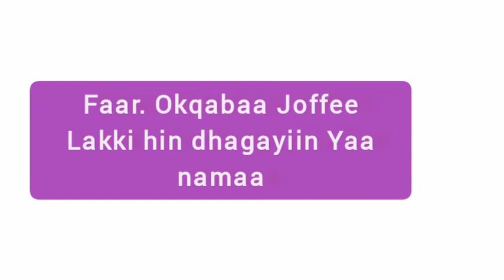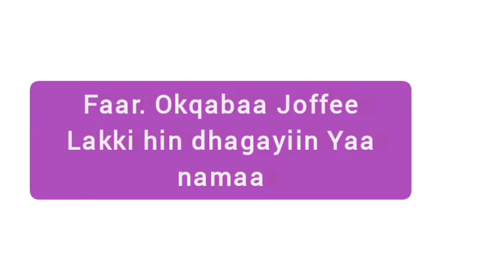Yaa Namaa | Olqabaa Joffee| Faarfannaa AFAAN OROMOO HAARAA AJAA'IBAA ROMO GOSPEL SONG MUSIC LYRICS